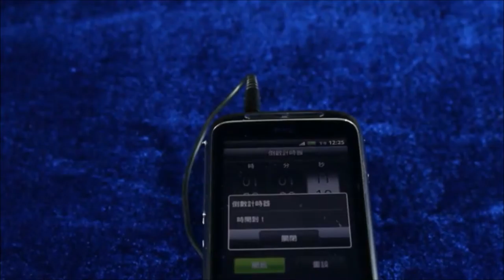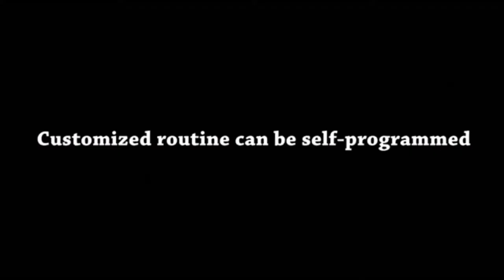EAC (Electric Audio Controller) by CIGMA Magic - Trick